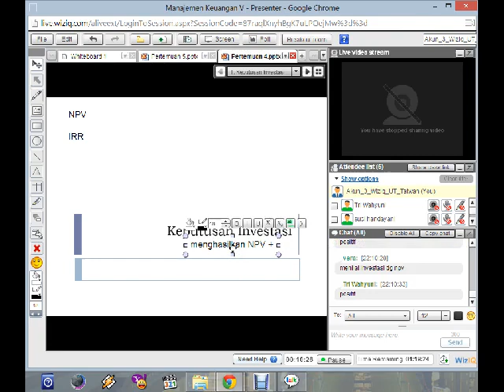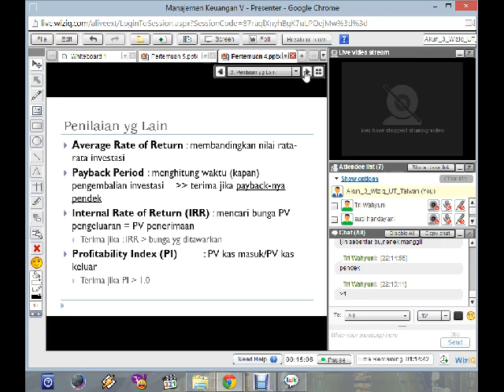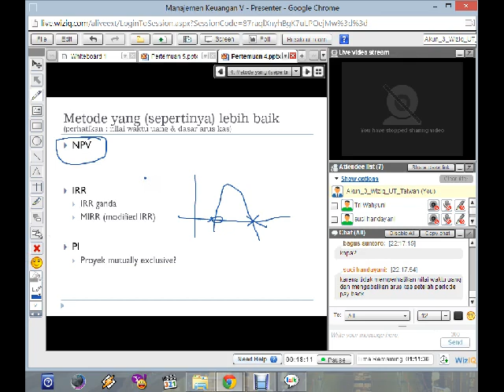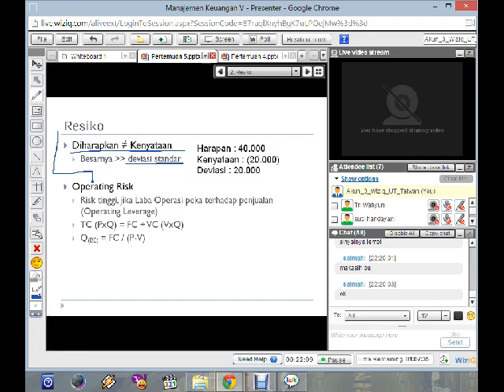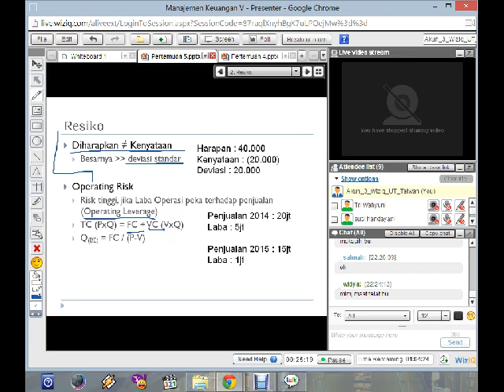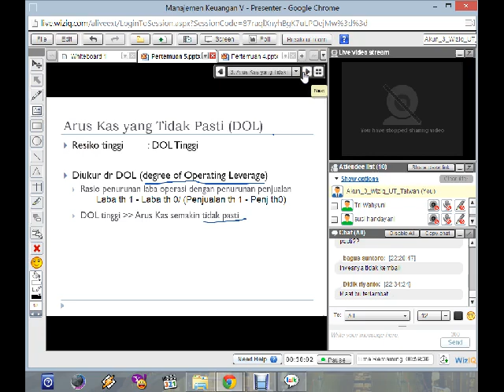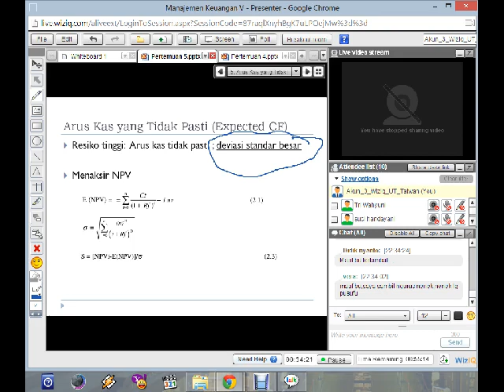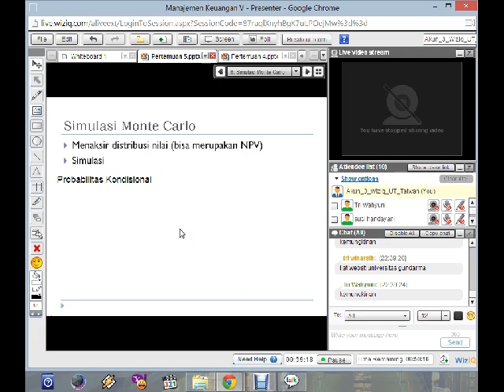2014.1 - Manajemen Keuangan - UTT - Wiziq 4 - 28-03-2014 (1)